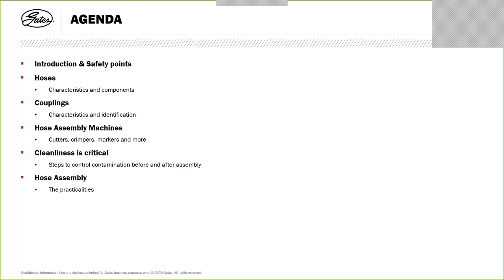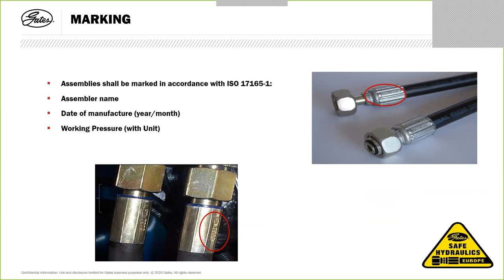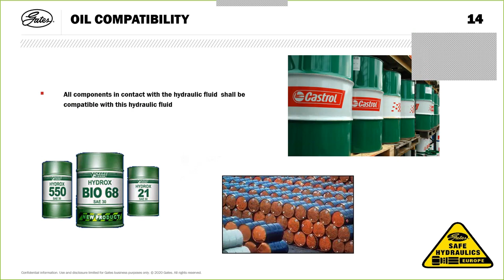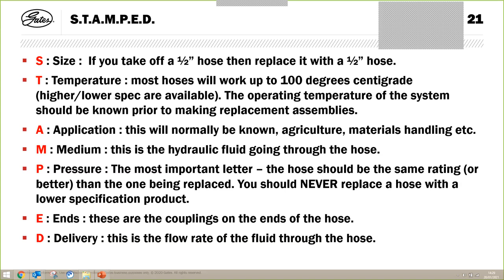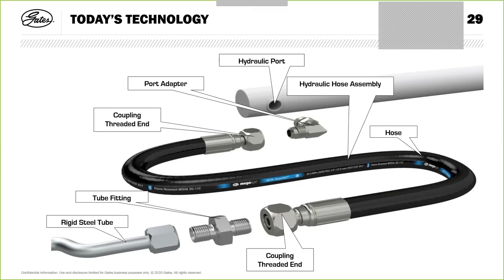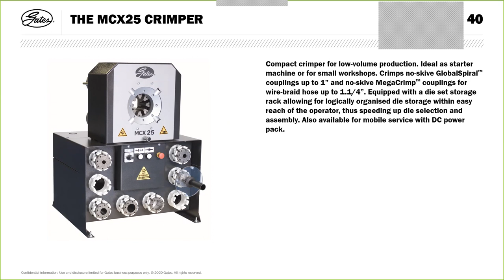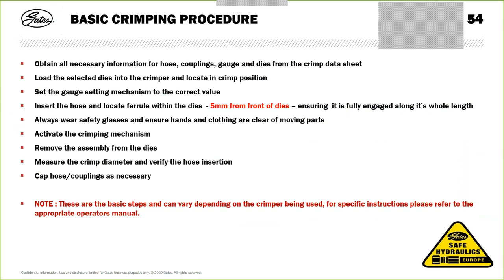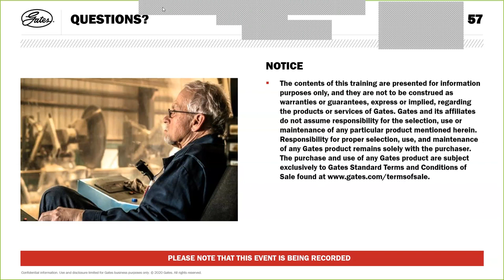Crimper Training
In this webinar we will discuss:

• Introduction and safety points
• Hoses - Characteristics and components
• Couplings - Characteristics and identification
• Hose assembly machines - Cutters, crimpers, markers, and more
• Cleanliness is critical - Steps to control contamination before and after assembly
• Hose assembly - The practicalities